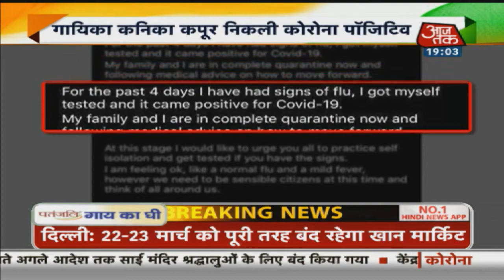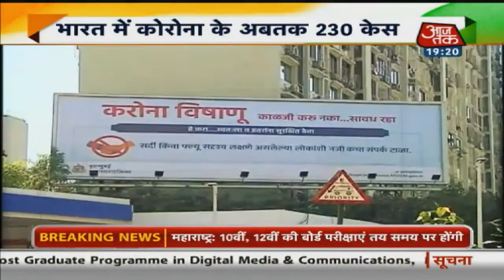एक सिंगर, एक पार्टी और खुद आइसोलेशन में चले गए देश के ये दिग्गज राजनेता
कोरोना वायरस का कहर देश में बढ़ता जा रहा है. अब तक 230 से ज्यादा लोग पॉजिटिव पाए गए हैं. मशहूर सिंगर कनिका कपूर भी कोरोना पॉजिटिव पाई गई हैं. कनिका 15 मार्च को लंदन से लौटीं और लखनऊ की एक पार्टी में शामिल हुईं. पार्टी में कई बड़े नेता, सासंद, अफसर शामिल हुए. इस पार्टी में राजस्थान की पूर्व सीएम वसुंधरा राजे और उनके बेटे दुष्यंत सिंह ने भी शिरकत की. दोनों नेताओं के पार्टी में शामिल होने की जानकारी सामने आने के बाद सियासी गलियारे में हड़कंप मच गया.

मामले का खुलासा होने के बाद वसुंधरा राजे ने ट्वीट कर खुद और दुष्यंत सिंह के आइसोलेशन में जाने की बात की. इसी पार्टी में उत्तर प्रदेश में स्वास्थ्य मंत्री जय प्रताप सिंह पूरे परिवार के साथ पहुंचे. खुलासा होने के बाद उन्होंने अपने आप को आइसोलेशन में रख लिया है.

Aaj Tak Live | Aaj Tak | Aaj Tak Live TV | Breaking News 24x7 | आज तक लाइव

AajTak Live TV | Aaj Tak | Hindi News | Latest News | Breaking News 24x7 | आज तक लाइव